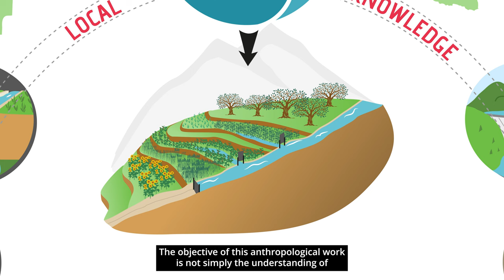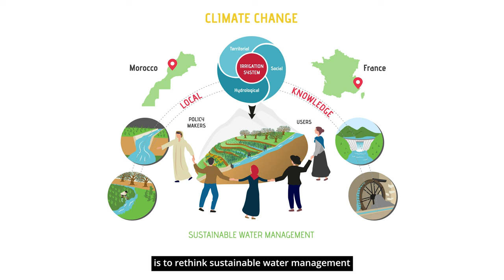PORTRAIT / MAK'IT accueille HIND SABRI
HIND SABRI
▪ CHERCHEUSE EN ANTHROPOLOGIE DE L’EAU
▪ UNIVERSITE COTE D’AZUR (FRANCE/MAROC)

▪ PROJET :
EAU, POUVOIR ET PATRIMOINE EN MÉDITERRANÉE
QUEL MODÈLE DE GESTION DE L’EAU FACE AU CHANGEMENT CLIMATIQUE ? L’ARRIÈRE-PAYS NIÇOIS (SUD-EST DE LA FRANCE) ET LE HAUT ATLAS CENTRAL DU MAROC